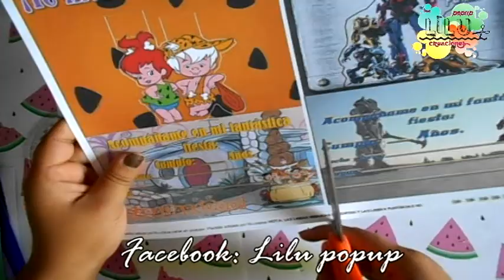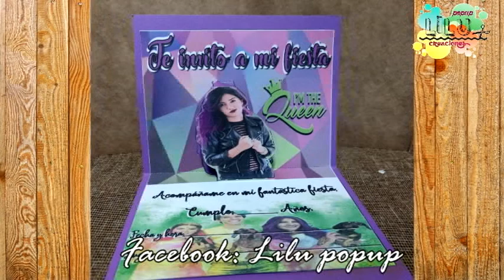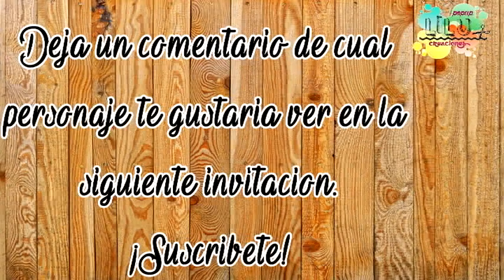Los picapiedra | Bam-Bam | Pebbles | DIY | Invitacion infantil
A tu peque le gustan los dinosaurios y los picapiedras esta es la mejor opción para tu fiesta los materiales son los siguientes:

Silicon frio, regla, cartulina del color que prefieras, regla, objeto con punta, cuter o estilete.